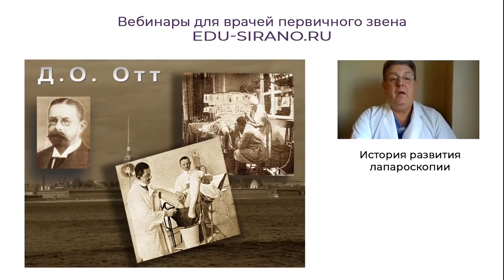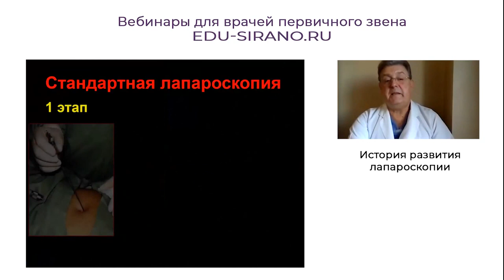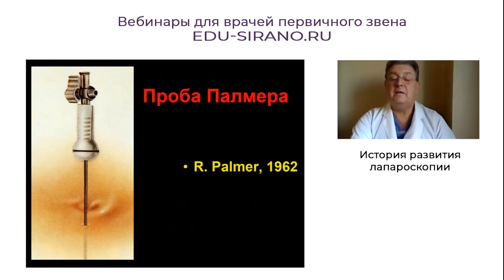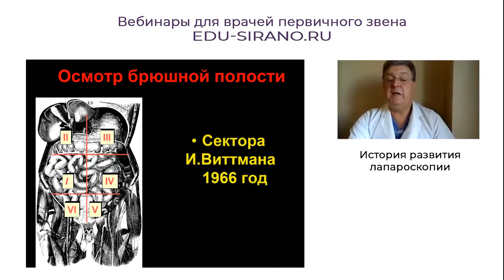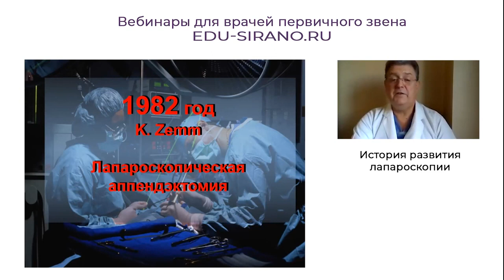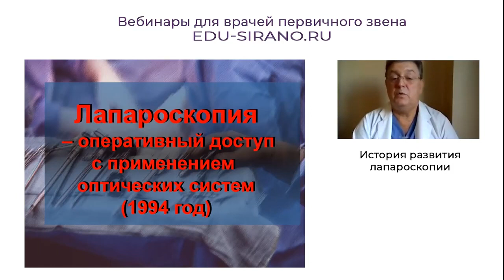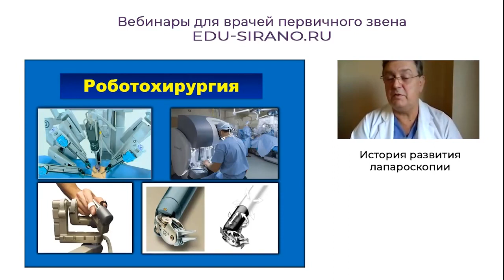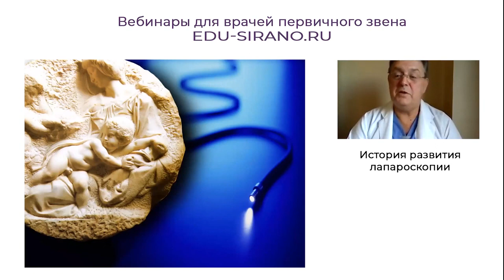История развития лапароскопии